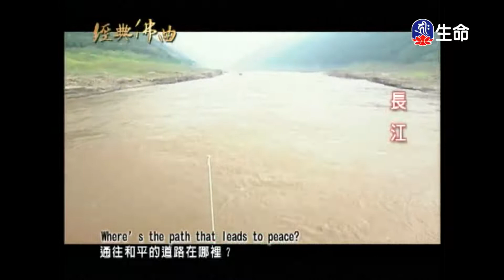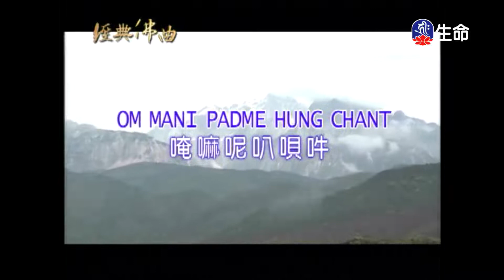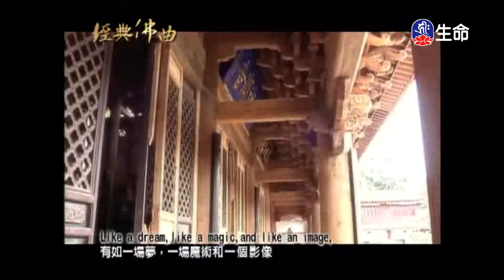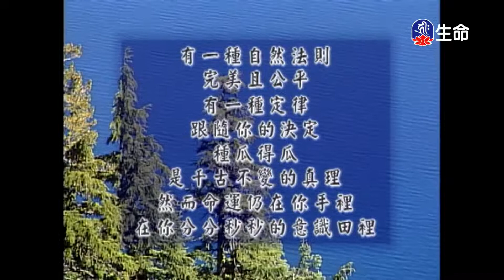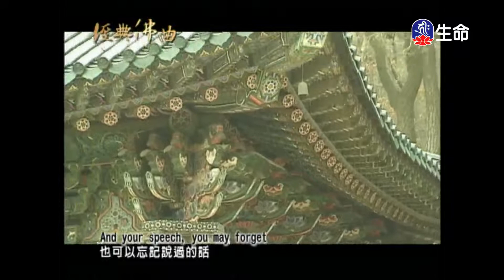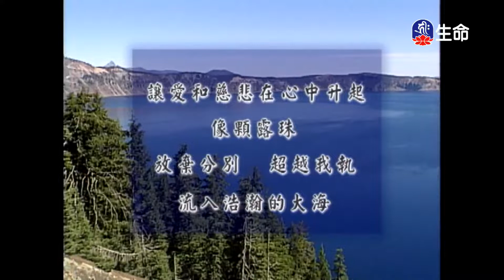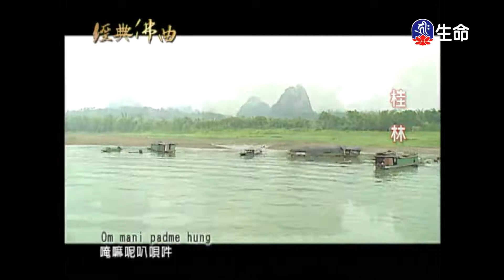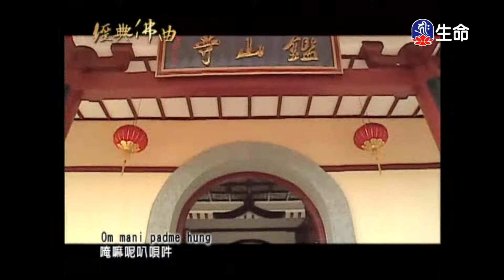經典佛曲(2)-1_經典佛曲_(lifetv_20221003_04:00)